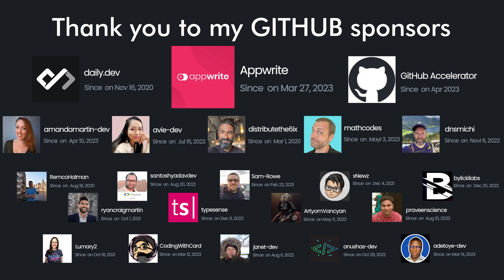Busting Open Source Myths - why you should contribute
"I don't contribute to Open Source because..." Well if you've seen any of my content then you know that this is not something I would say EVER. I decided to make a video with the most common endings to this sentence and...my reply to them as to why I do think it's a good idea to contribute to open source, so that you can further your career and skills.

## JOIN our inclusive open source community EddieHub now for FREE